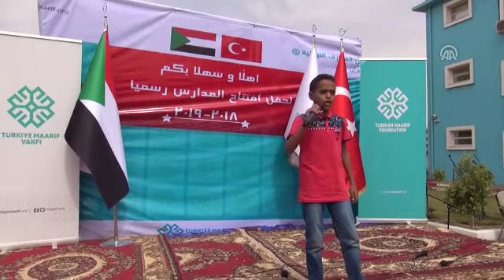Sudan'da FETÖ'den alınan okulların açılışı yapıldı